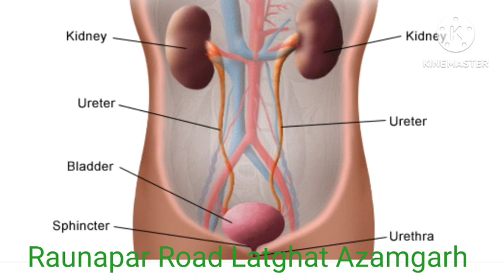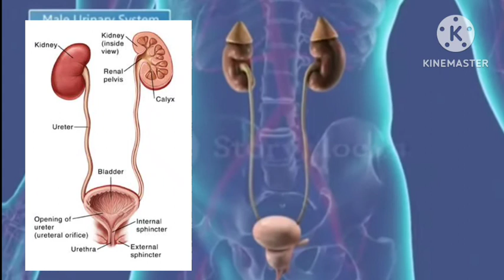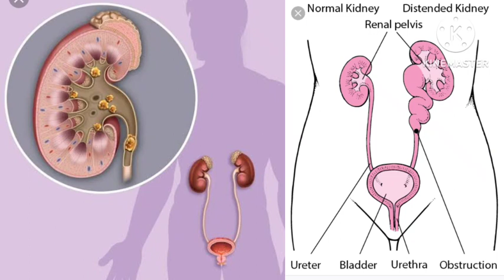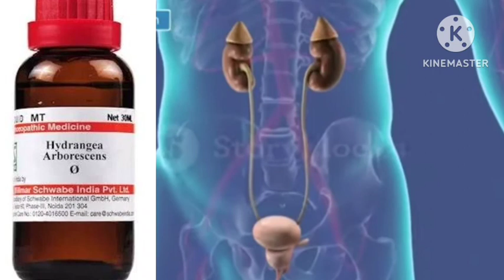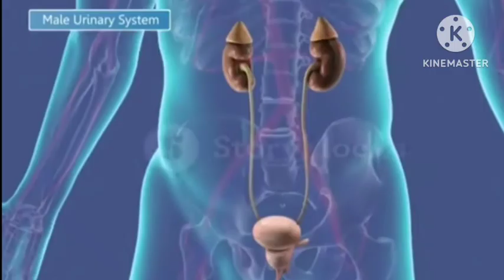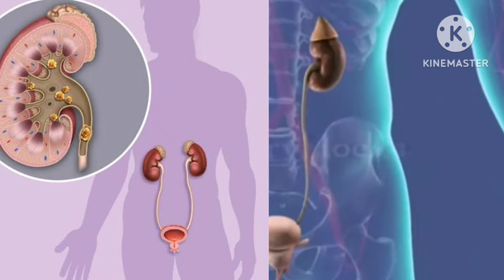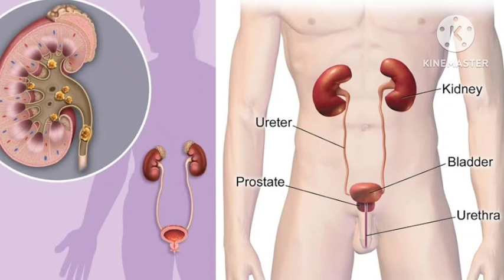यूरेटर में पथरी की एकमात्र दवा ! Calculus in Ureter | Ureter Me Calculus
यूरेटर में पथरी की एकमात्र दवा
Ureter me pathari
Ureter Calculus
Abdomen pain in lower
Hydrangia homoeopathic medicine
calculus in kidaney